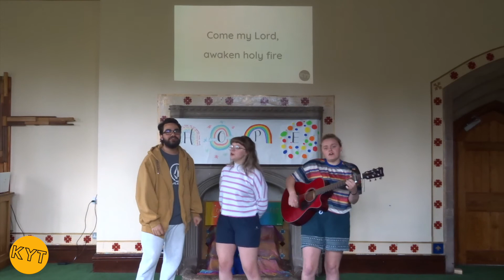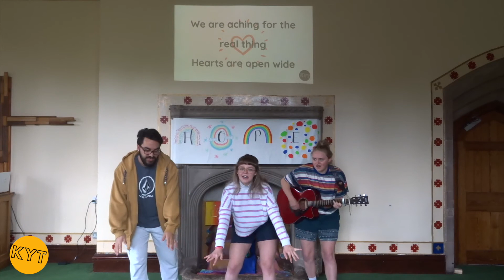Wednesday worship: Episode 2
In this week's Wednesday worship interactive praise and worship session for primary schools, we teach you "This is amazing grace" by Phil Wickham and "Burn like a star" by Rend Collective.
We hope you enjoy, please comment your song suggestions for the future down below.